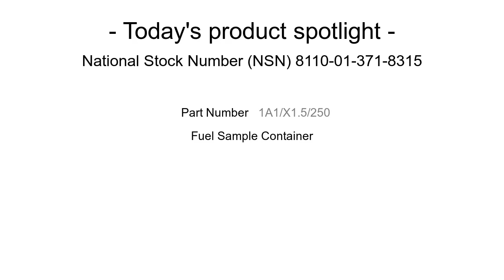NSN 8110-01-371-8315 Fuel Sample Container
NSN: 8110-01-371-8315 a Fuel Sample Container. Part Number: 0100330. This product can be located in our Drums And Cans section on our